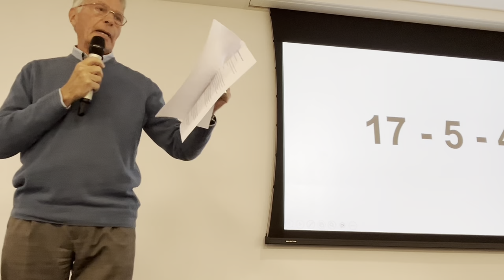How many aware?